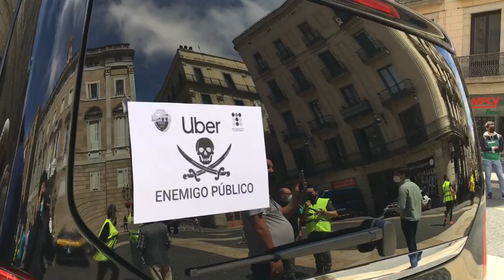Barcelona City Street Walk during a Massive Taxi Protest against Cabify & Uber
Walking on the important streets in Barcelona City (Gran Via to Plaza Sant Jaume) during a massive taxi protest against the VTC-licensed vehicles. According to the news, the taxi sector is dissatisfied of these vehicles (cabify, uber) for violating rules.